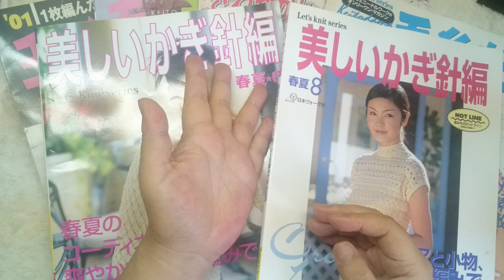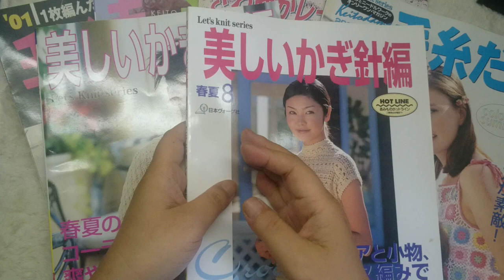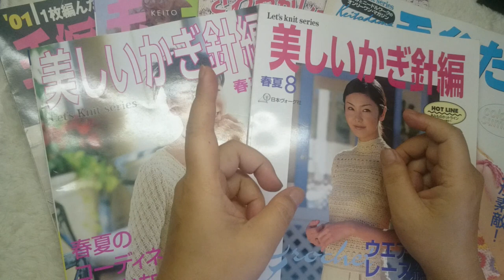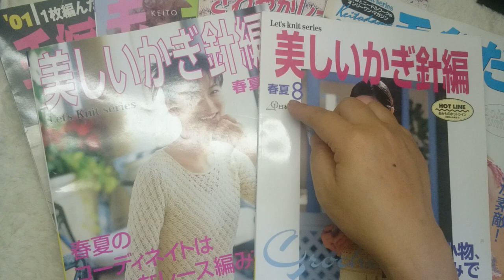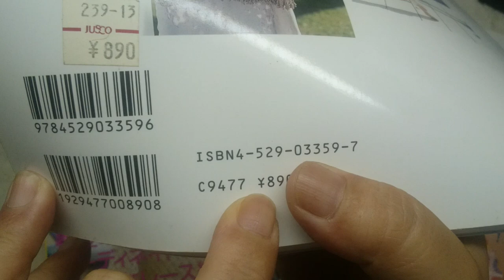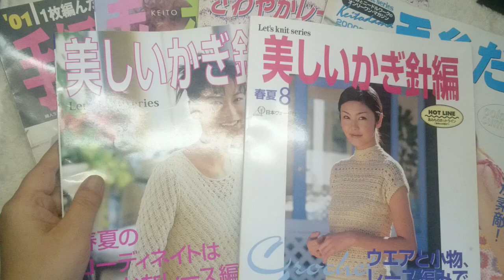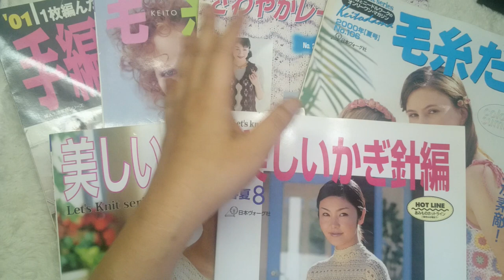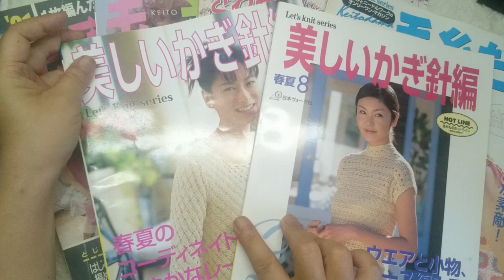REVISTAS DE CROCHET E TRICOT PARA VENDA + DOAÇÕES